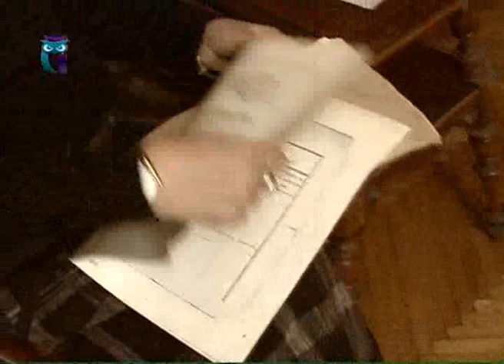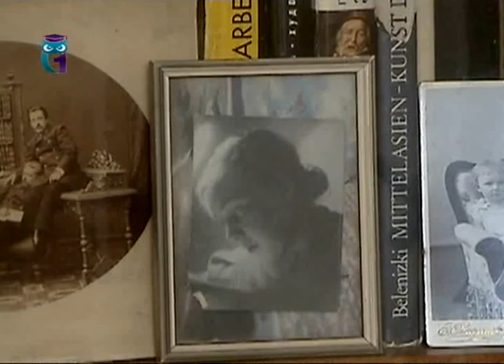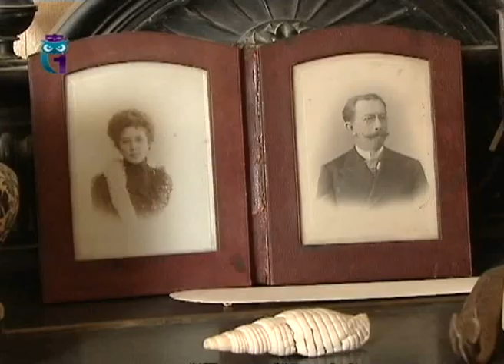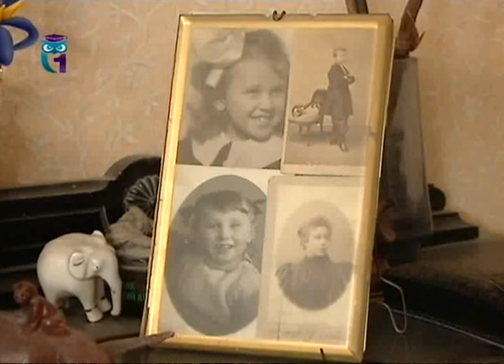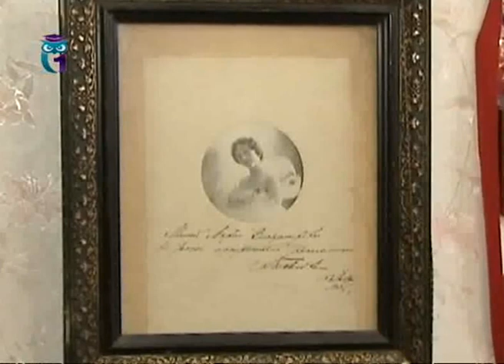Ирина Старженецкая, художник, лауреат Государственной премии РФ